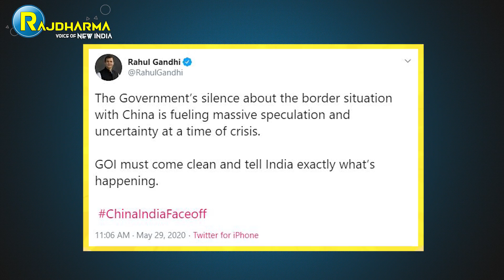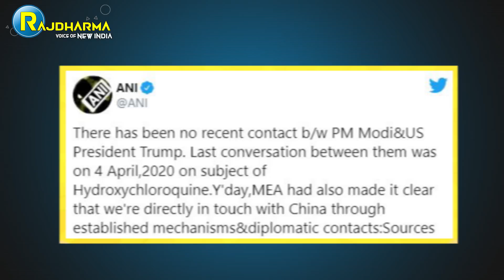पड़ोसियों के सर्मथन में उतरी Congress | Rahul Gandhi | Pm Modi